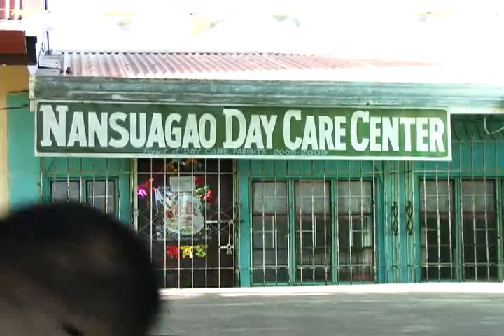SPCIS Batch 90 Reunion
SPCIS Batch 90 2 decades after